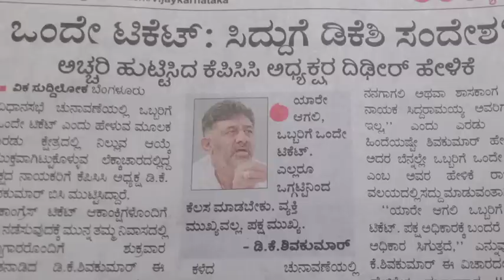dks warn#ಕಾಡ್ತಿದೆಯಾ ಕರ್ಮಾಫಲ#||simply||media||congress||siddu||tickets||two||bjp||bsy